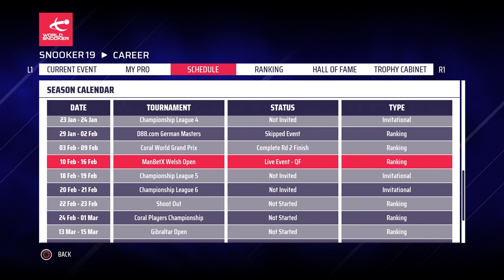Snooker 19 Ronnie O’Sullivan Career Mode #63 | WINNER WINNER CHICKEN DINNER!